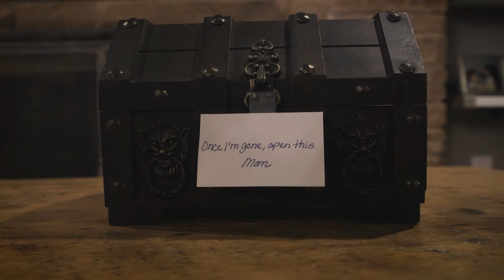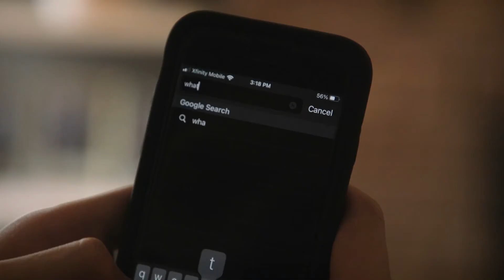Think Inside the Box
Two brothers try and figure out how to open their mother's chest.

This short film was made as a project for the Seattle Film Institute (SFI).